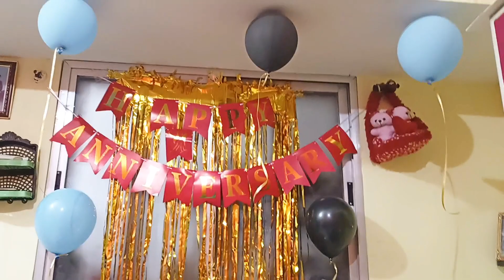Our Second Marriage Anniversary 🎉🎂 vlog || love marriage couple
hello friends kaise ho aap sb I hope sab thik hai...

c.g. blogger